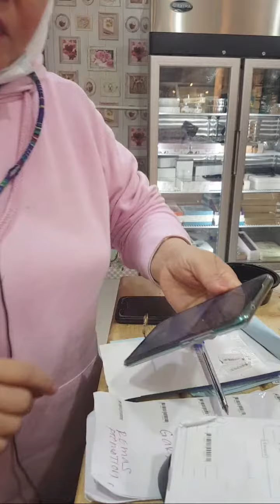Highlight 20:31 - 25:31 from Habang Nag Hintay Ng Customer Ls Munavlogger vs sioko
Join thhuis channel to get access to perks:
hi everyone im vlogger vs sioko and welcome to mychannel dont fortget to click the subsribe button for more updates video